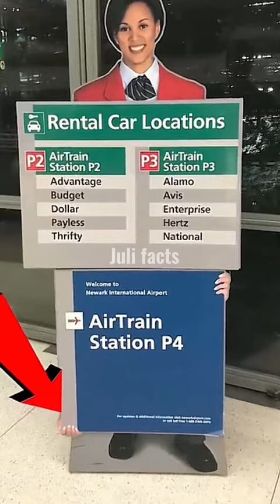Эпичные провалы дизайнеров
♥ Juli facts♥

 ∞ (っ◔◡◔)っ∞